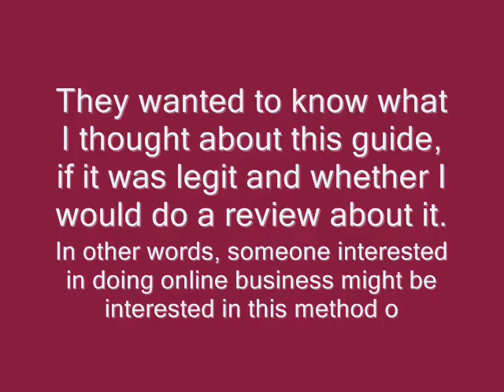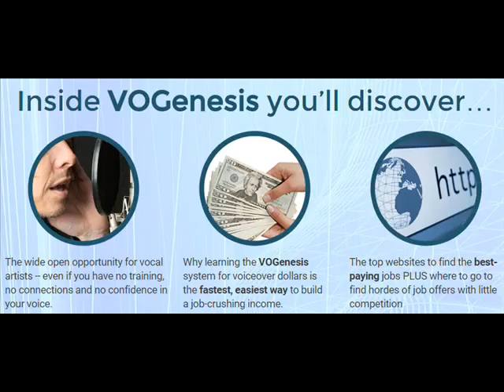Exciting Parts Of Attending Vo Genesis Review.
vo genesis would be the breakthrough for the people like you who want extra money for doing something they